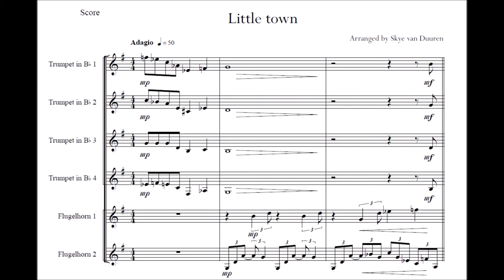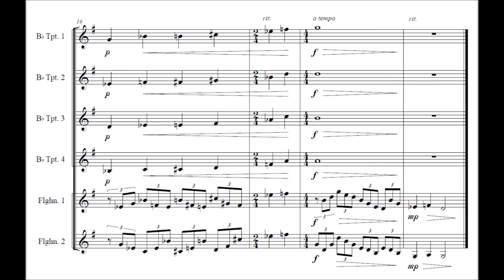Little Town of Bethlehem, for trumpet ensemble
"Little Town" (Little Town of Bethlehem) for six trumpets
Arranged, performed, recorded by Skye van Duuren.